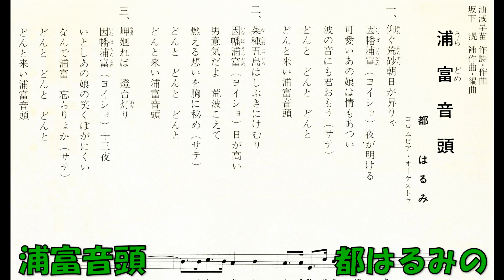浦富音頭 都はるみの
コロムビアのカラオケで歌いました。原曲は「油浅早苗作詞・作曲 坂下滉補作曲・編曲 都はるみ コロムビアオ－ケストラ   PES－8154－CP　（PES－8154－A)　コロムビアレコード」で、1982年7月の発売です。